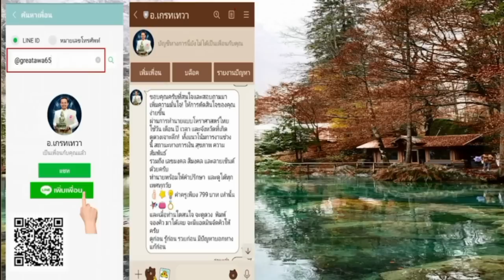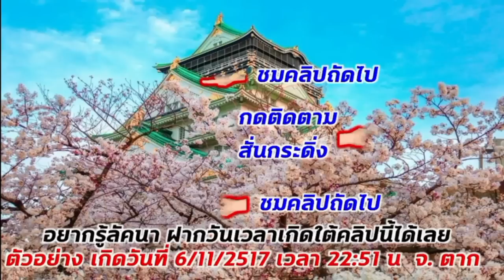ลัคนาราศีมีน เปิดดวงพฤษภาคม2566 ชีวิตจะเป็นเช่นไรดูแบบละเอียด ฟังก่อนรู้ก่อน มีปัญหาบอกทางแก้ก่อน